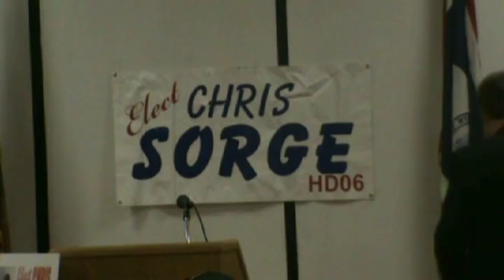Sorgefor6 campaigndinner 20160625